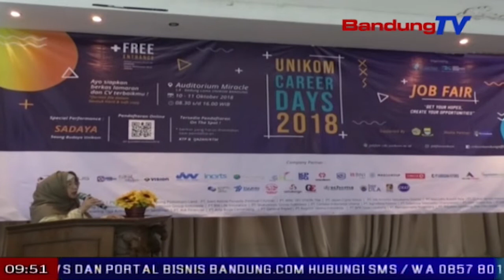Unikom Ngokolakeun Bursa Kerja 2018 | TP | BANDUNG TV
TP | BANDUNG TV | DERI FIRMAN | Minangka kaahaat ka sakumna lulusan, universitas komputer atawa unikom bandung ngokolakeun deui kagiatan unikom career days dua rebu dalapan belas. Teu kurang ti dua puluh dalapan pausahaan nyayagakeun lolongkrang gawe, dina eta kagiatan job fair anu didareugdeug ku mahasiswa lulusan unikom turta masarakat umum.